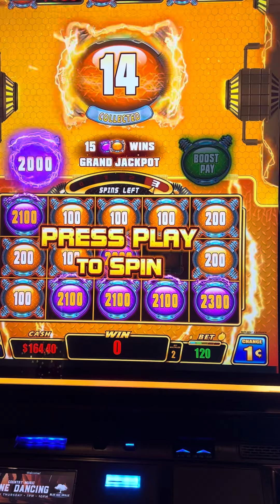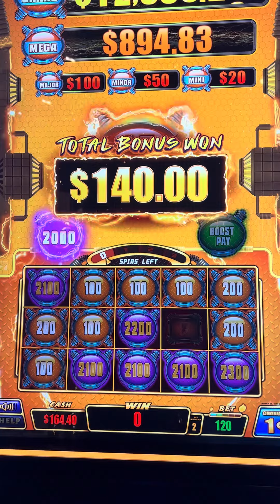Jugando en el casino 🎰 🤑 tablemountain casino